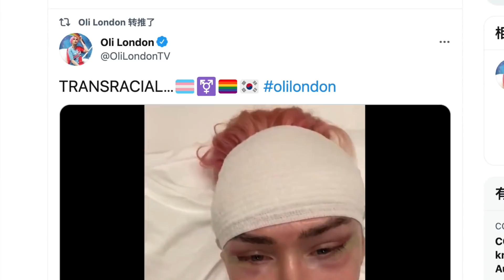白人网红狂迷防弹团，整容韩国脸自认韩国人，引全球白左抓狂！热捧变性别，却痛恨变种族，白左精神分裂双标爆表（坐澳观天第368期 20210630）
一个叫Oli London的英国网红，是铁杆的防弹少年团粉丝，喜欢韩流到自我认同为韩国人，甚至特意整容成了偶像朴智旻的样子，宣称自己是transracial，跨种族的韩国人。
原本以为会得到热捧跨性别的左派支持，结果遭到白左围攻，被骂种族歧视，文化剽窃和神经病，反而得到右派力挺。
西方左派的逻辑浑身都是窟窿眼，这只是其中之一。